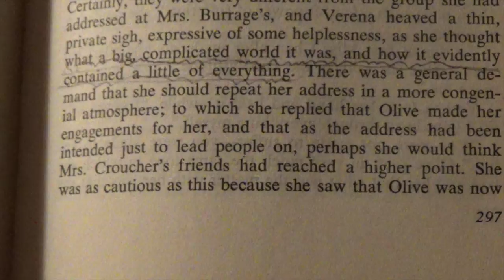The Drizzler 2 0